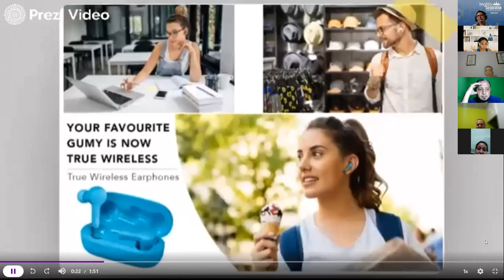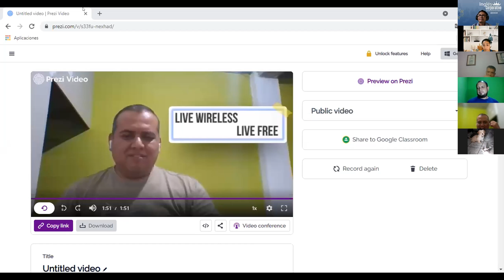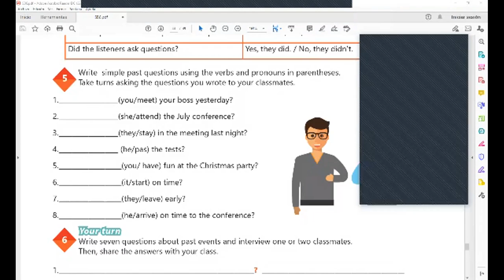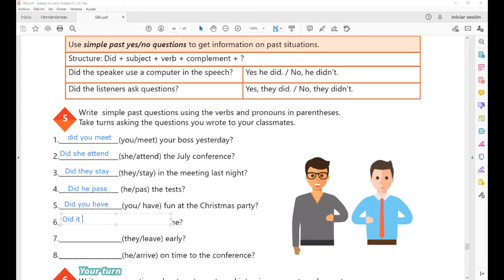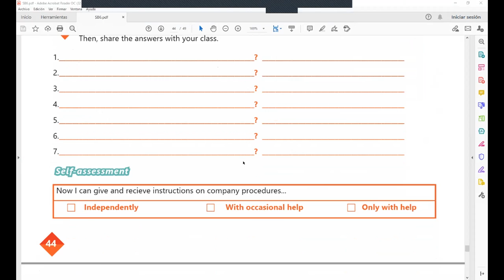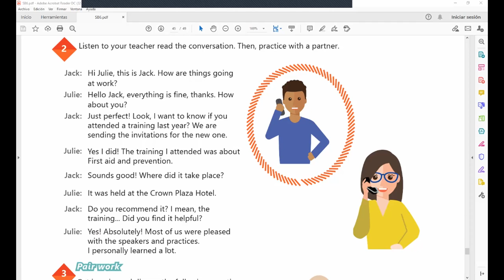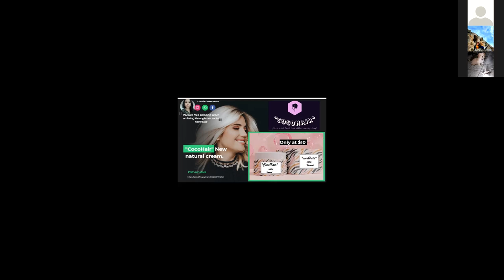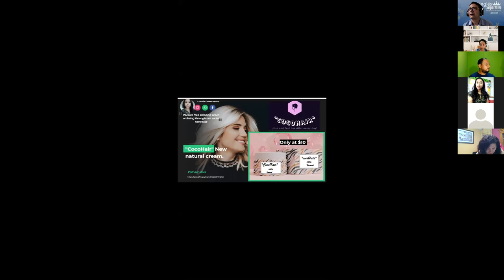Ingles Corporativo-Videoconferencia #19 How to use the verb be in the past yesno questions.